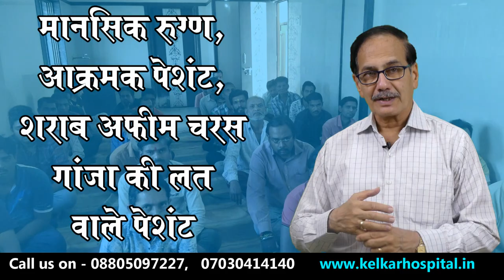मनोरुग्ण, शराबी तथा नशाखोर पेशंट को बिना रिश्तेदार भर्ती कीजिये - डॉ. दीपक केळकर - 09822570101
मनोरुग्ण, शराबी तथा नशाखोर पेशंट को बिना रिश्तेदार भर्ती कीजिये.  - डॉ. दीपक केळकर - केळकर हॉस्पिटल, अकोला -  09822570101

• Psychiatrist
• Hypnotherapist
• Psychotherapist,
• De-addiction Specialist
• Sexologist